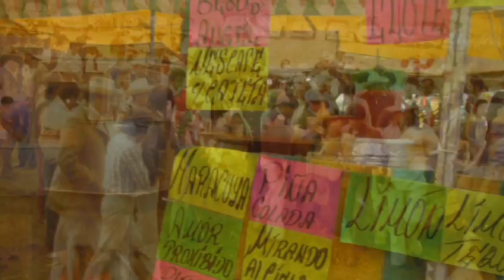documental de Topilejo parte 2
Documental "tierra vendida tierra muerta"
Testimonios de:
Félix Laurrabaquio Rodríguez
Inés Morales Rosas
Florencio Chávez Madrigal
Sergio Ávila Olmos
Mercedes Olmos Miranda
Antonia Olmos y
Pedro Luna Morales
 taller la memoria de los pueblos de tlalpan
María Luisa Fuentes Montes
Luisa Yunuen García Fuentes
Sacnité García Fuentes
Metzeri García Fuentes
Ariel Alejandro Ávila Sicardo
Joel García Rodríguez
Misael Olmos Betancourt
Joshua Ávila Sicardo
Coordinadores:
Juan Felipe Guzmán Cuevas y
Edgar Ortiz Barrón.
Música original:
Arturo Altamirano
Archivos fotográficos de las familias:
Morales Rosas, García Rodríguez, Bravo, Betancourt, Reza, Velázquez Martínez, Ávila, Medina, Villalba y señora María Isabel Valdés Morales.
Negocios:
"D' ELOTE", "TAMAL FÁCIL", molino "SAN MIGUEL"y tortillería "EL MERCADO"